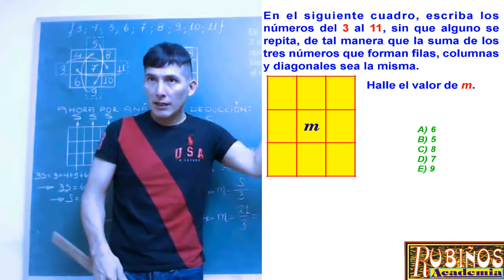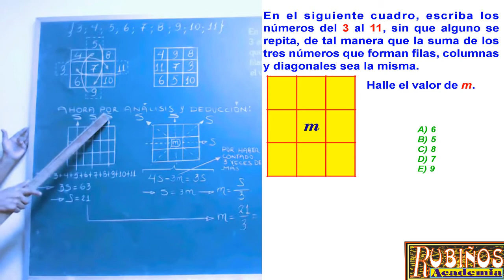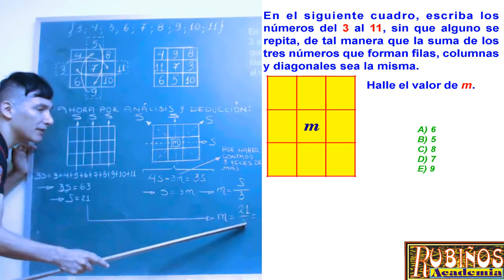Examen SAN MARCOS Admisión a la Universidad UNMSM Cuadrados Mágicos Solucionario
Cuadrados Mágicos - arreglos numéricos  problema resuelto de Habilidad Matemática - Razonamiento Lógico Matemático .

Examen general Ordinario desarrollada  .

En el siguiente cuadro, escriba los números del 3 al 11, sin que alguno se repita, de tal manera que la suma de los tres números que forman filas, columnas y diagonales sea la misma.
                                  Halle el valor de m.